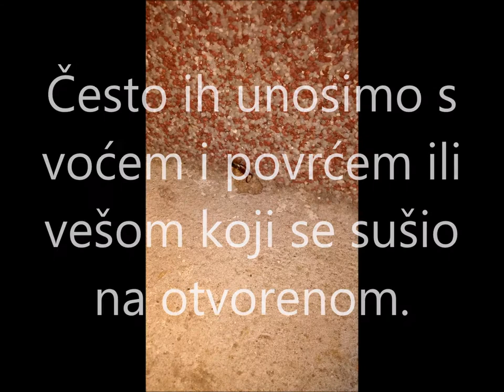Uholaže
Kako izgleda ušara t.j. uholaža i njeno kretanje..